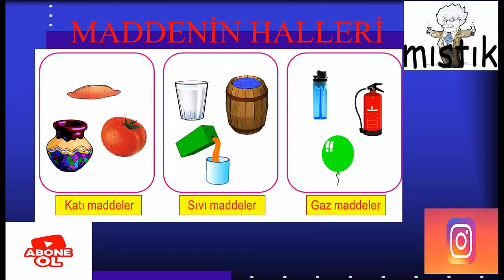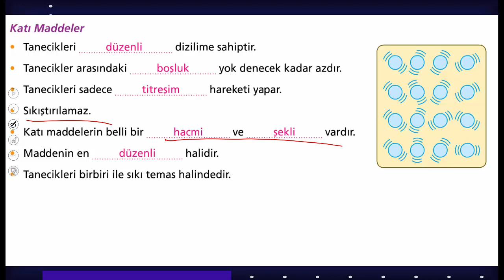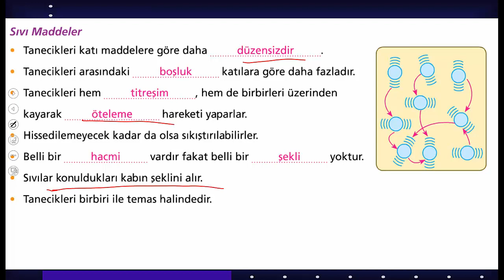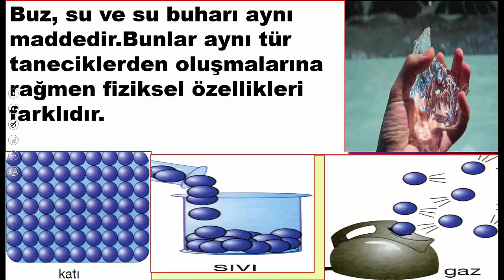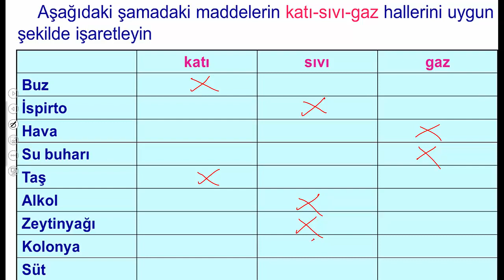4.SINIF MADDENİN HALLERİ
4.SINIF FEN BİLİMLERİ MADDENİN HALLERİ KONU ANLATIMI SORU ÇÖZÜMÜ. #4.sınıf,